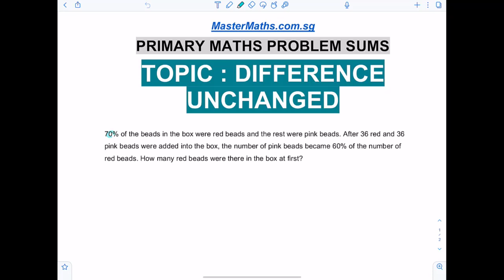Difference Unchanged (Beads) | Learn Problem Sums | PSLE MATHS PREP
Difference Unchanged Problem Sums

I went from Maths Failure to First Class Hon. and it’s my mission to help empower students with the best study habits, easy to learn concepts and that added confidence to achieve distinctions in Maths. I hope you enjoy learning Maths as much as I did creating these videos !! 😊
-Coach Irfan Musthapa